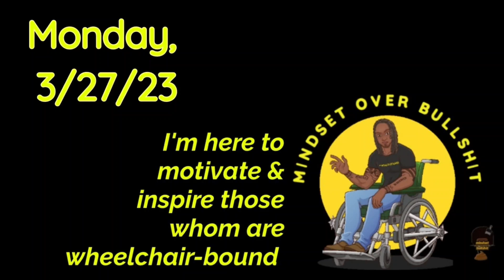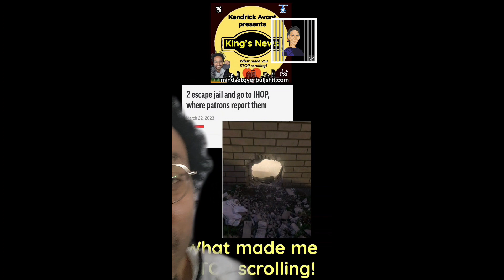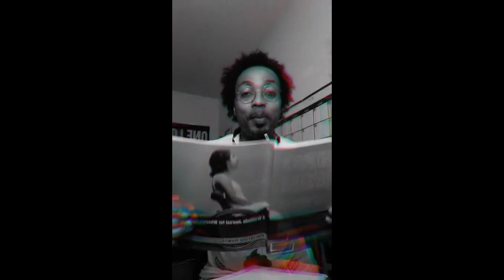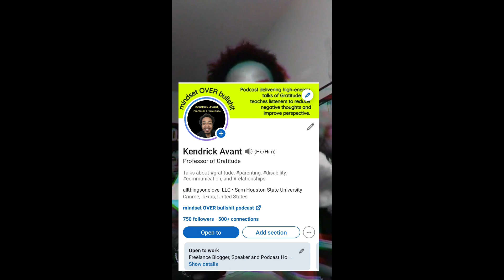mindset OVER bullshit University | Monday, 3/27/23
Tip for Wheelchair Users: Breathing techniques for night neurosis

What are we celebrating? - International Whiskey Day

King's News: Jail break but they were caught IHOP

Gratitude stories: 3 reasons I'm grateful today. These examples are meant to guide you and offer companionship.
My eldest made a drug store run for me.
Updated my LinkedIn profile
Kid #3 feels better